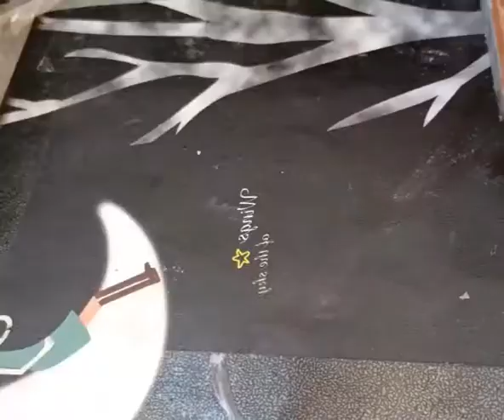Still need to buy QQ jelly? Make "fruit QQ jelly" at home, chewy and chewy